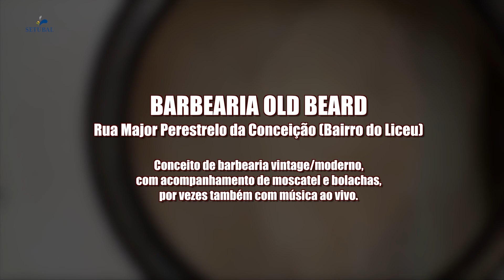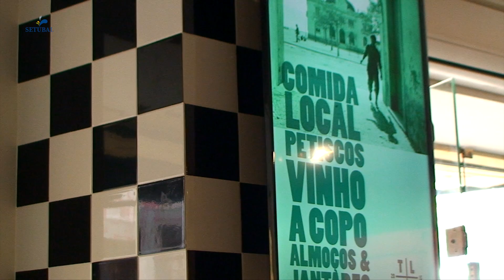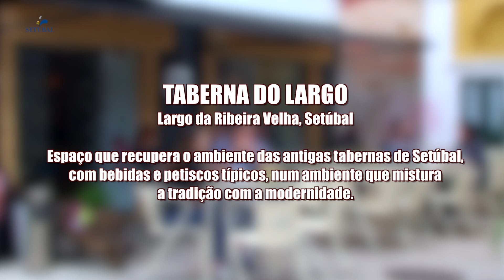Bússola - Old Beard, Best Coffee Lounge, Taberna do Largo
BÚSSOLA
 Novo programa do Município de Setúbal. Descubra os novos encantos de Setúbal. Novos espaços e projetos setubalenses que merecem uma visita prolongada.

Barbearia Old Bear, um corte de cabelo ou de barba num espaço com um conceito vintage/contemporâneo.

Best Coffee Lounge, um bar com esplanada à beira-rio.

Taberna do Largo, delicie-se com petiscos e bebidas num ambiente típico das tabernas mas com toque de modernidade.